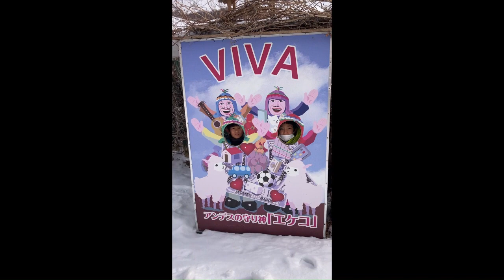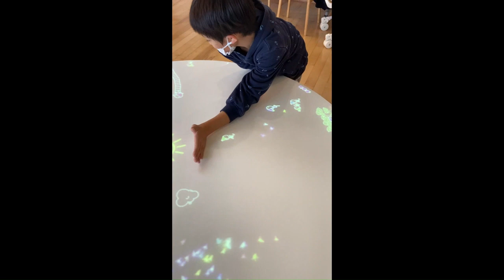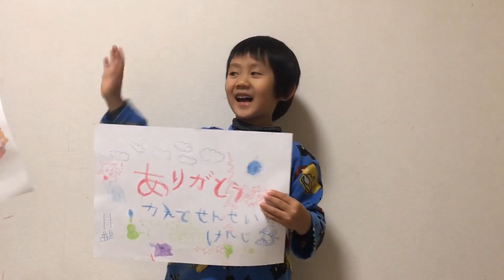【マクドナルド】久しぶりにマックをランチで食べるのが良き🍔 北海道旭川市✨ Asashikawa city in Hokkaido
【Ninjya Channel忍者チャンネル】